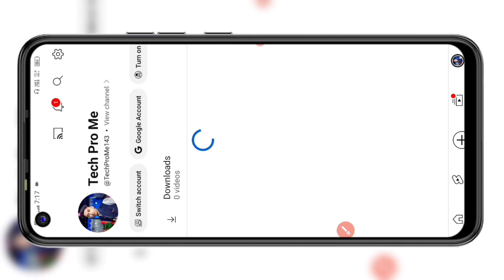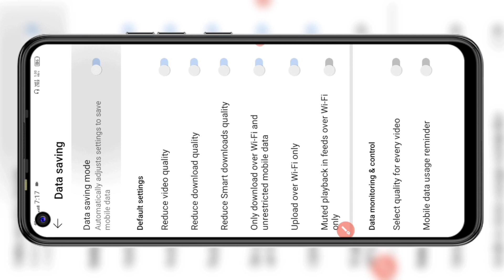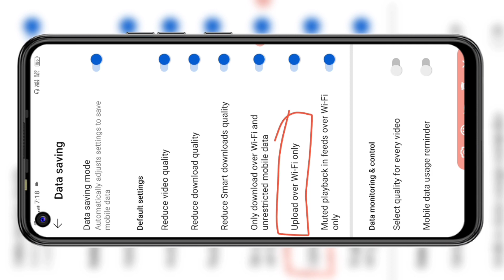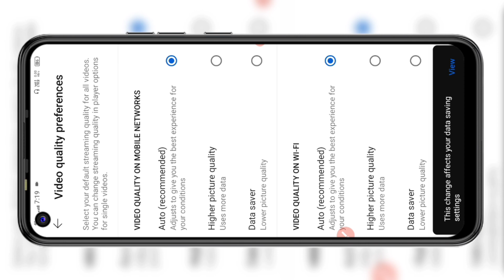Youtube Me Data Kaise Save Kare | पुरा दिन Youtube चलाकर थक जाओगे Data खत्म नही होगा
Tech Pro Me :- Vishnu Raj
From - Uttar Pradesh ( India )